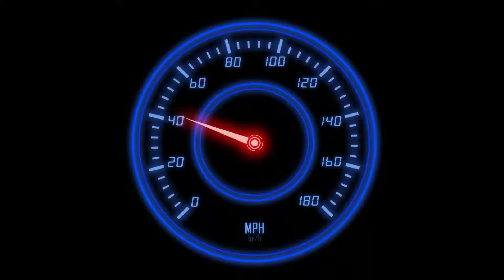Team Sonic Racing Overdrive Loquendo: Distracciones peligrosas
El primer episodio de esta mini serie animada por SEGA con Loqendo, disfruten